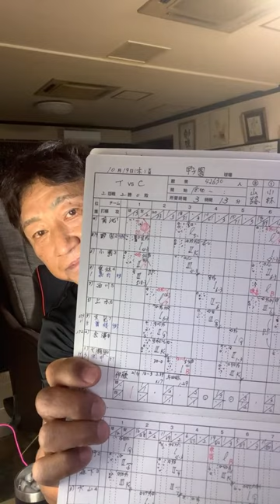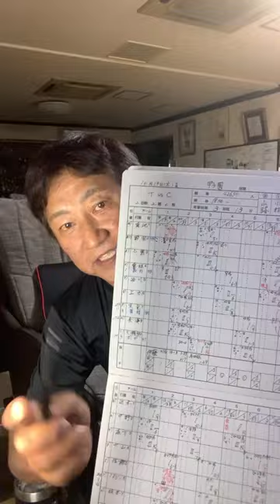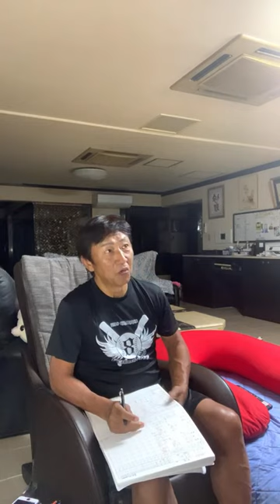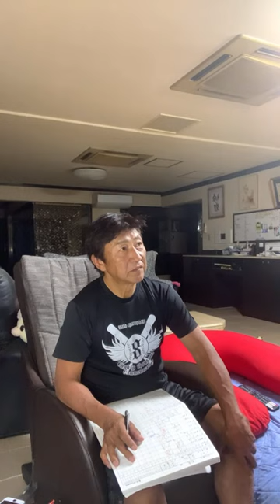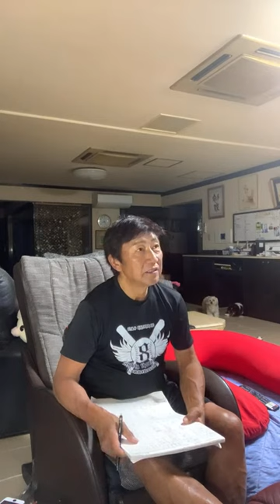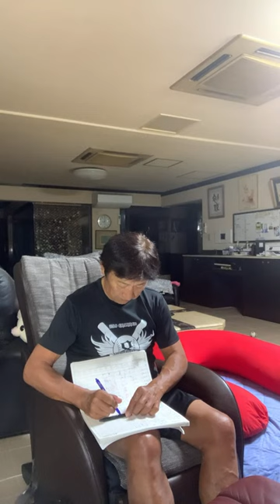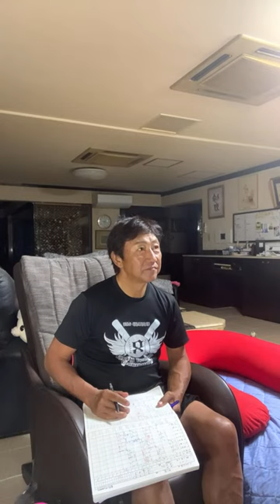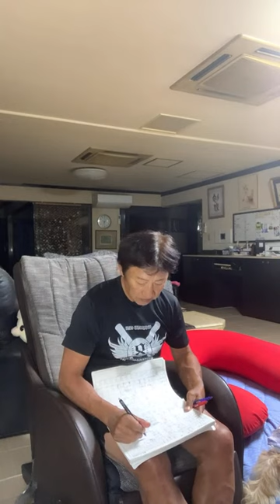田尾安志【TAO CHANNEL】公式YouTube がライブ配信中！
1975年　ドラフト1位で中日ドラゴンズに入団
1985年　西武ライオンズに移籍
1987年　阪神タイガースに移籍 → 1991年現役引退
2001年　アジア大会で全日本代表チームのコーチ
2005年　東北楽天ゴールデンイーグルスの初代監督に就任